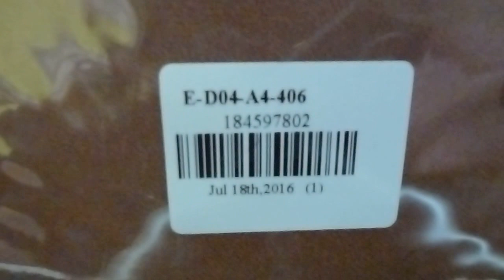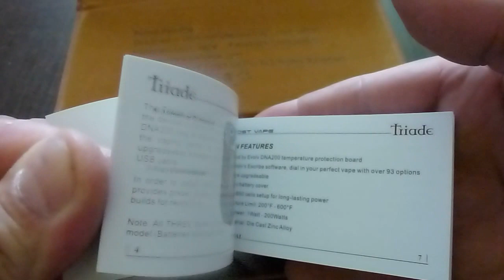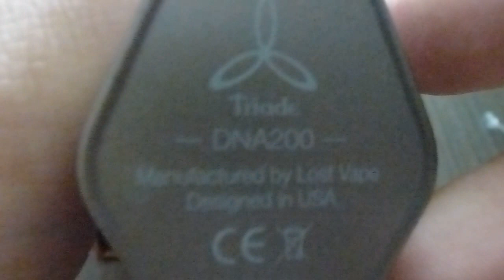Lost Vape Triade DNA200W Box Mod